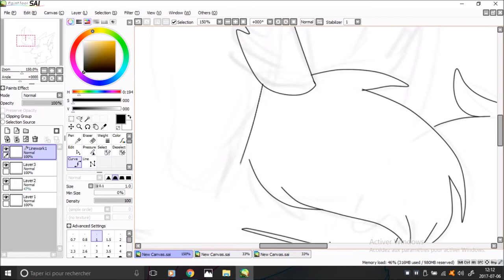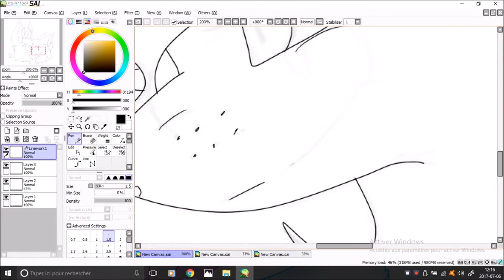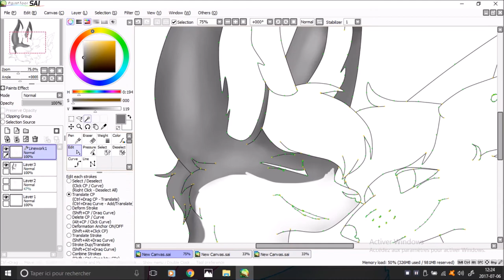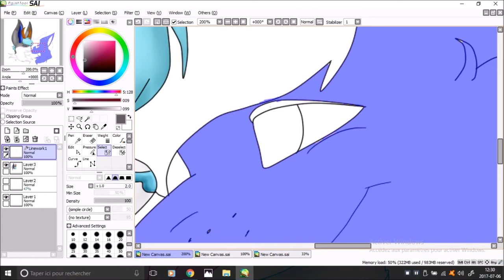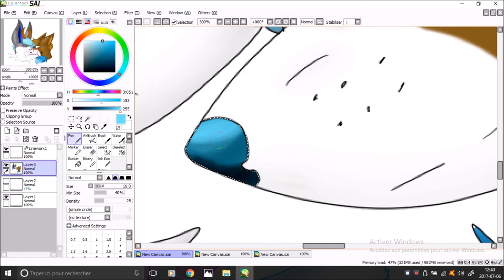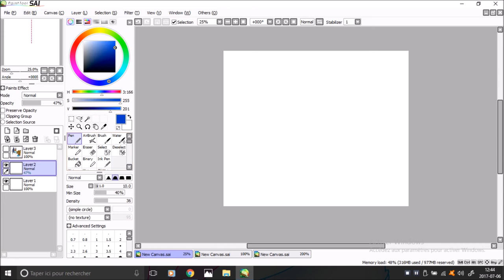Speedpaint choky x souka